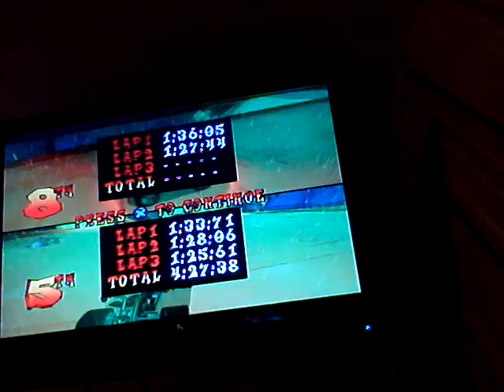Crash Nitro Kart.... With my Cousin part 1